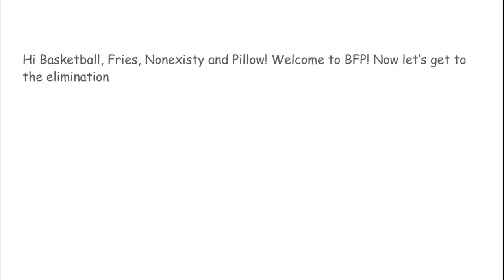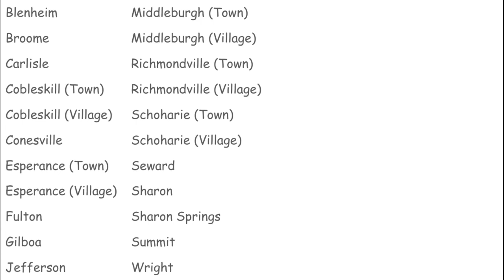BFP 6A (CHALLENGE ENDED)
I might have been wrong with the three votes